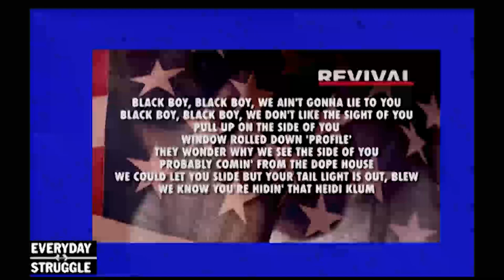EveryDay Struggle- Joe Bodden SLAMS Eminem song!!! TRASH 💩💩(Reaction)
Social Media-

Periscope-@LayedBakDFR